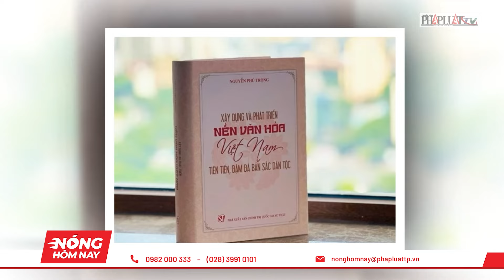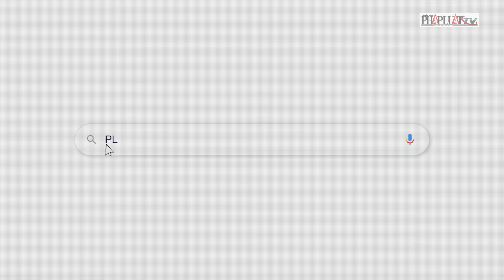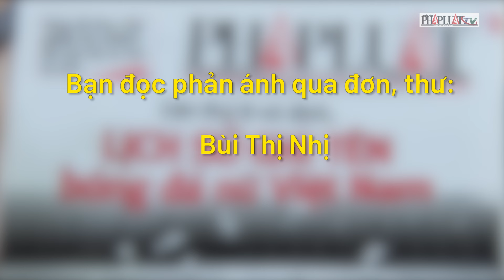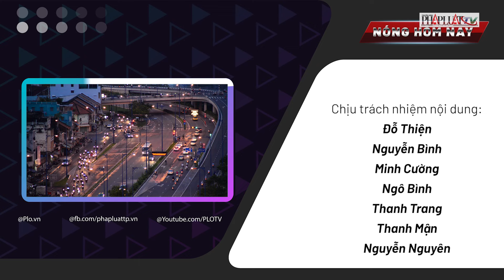Bức ảnh đời thường của Tổng Bí thư được cộng đồng mạng xúc động chia sẻ - PLO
(PLO)- Hình ảnh Tổng Bí thư cùng gia đình gói bánh Tết được cộng đồng mạng xúc động chia sẻ; Áp thấp nhiệt đới mạnh thành bão số 2; Lâm Đồng ra công điện khẩn sau vụ sạt lở khiến 2 người thương vong; Vì sao thừa tiền nhưng ngân hàng vẫn tăng lãi suất tiền gửi tiết kiệm?